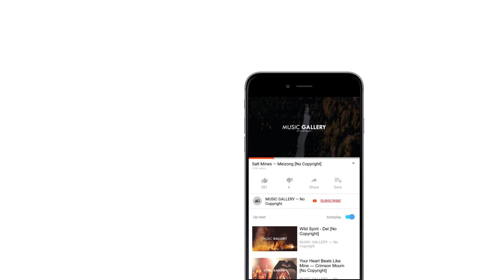Night Sky (ft. Julia Mihevc) — Leonell Cassio [No Copyright Music]